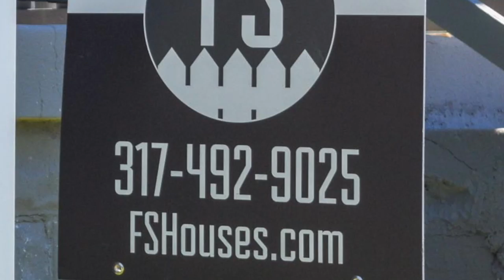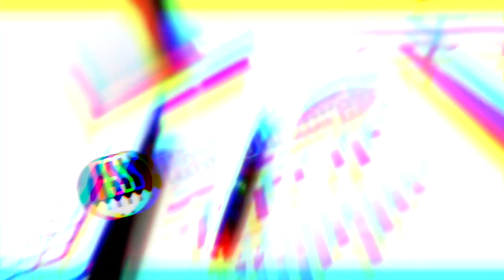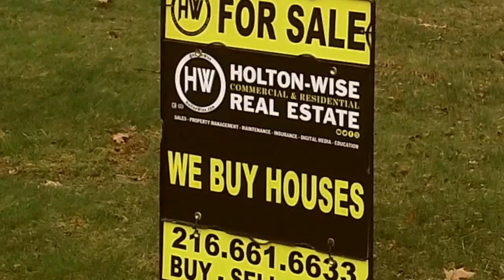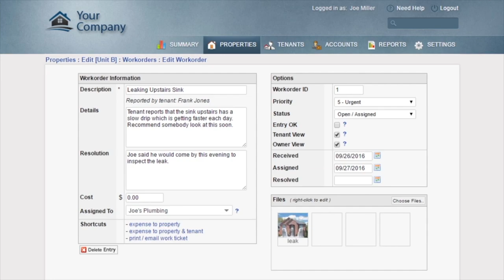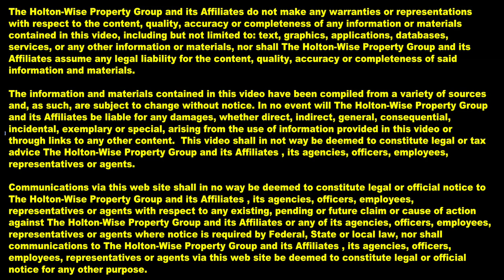1st Time House Flip in Columbus Ohio | House Flipping 3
In the 3rd episode of The House Flipping Show James Wise interviews Harvey Yergin about how he and his wife were able to make a $31,000 profit on a house they flipped in Columbus, Ohio even though it was their very first flip. During the show James and Harvey discuss everything from how to cut out the middle man to increase your flipping profits, to which finishes to choose and why.

🎙️ HELPFUL RESOURCES 🎙️